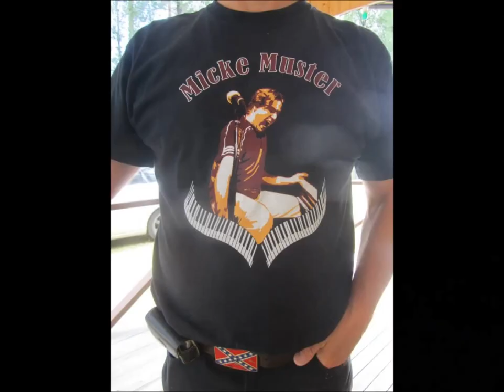Micke Muster - Milkshake Mademoiselle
Micke Muster - Milkshake Mademoiselle from the album "Micke Muster The Rock `n` Roll Covers ! Vol 2 (2007)"